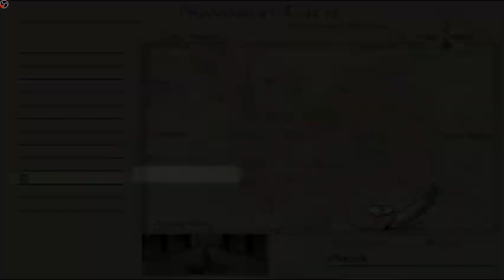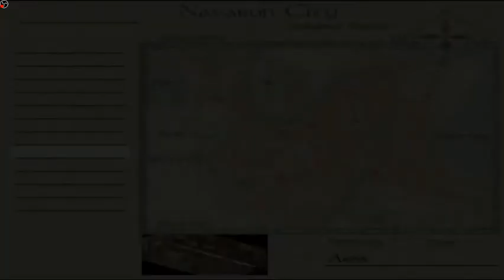Berwick Saga: Raze Alter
Faye's story on the side is pretty neat. Faramir fighting the Ring Wraith was pretty cool too. I have nothing to say besides that.